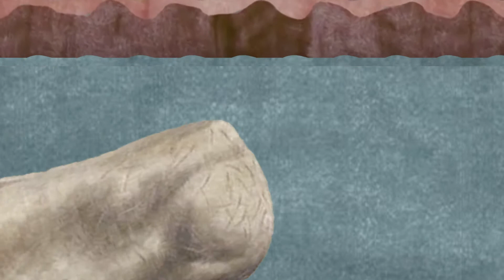Life Jacket Ad_delong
Just trust me this is a life jacket ad lol.